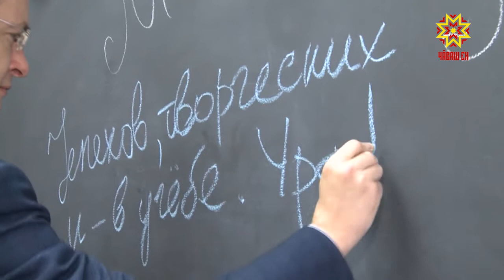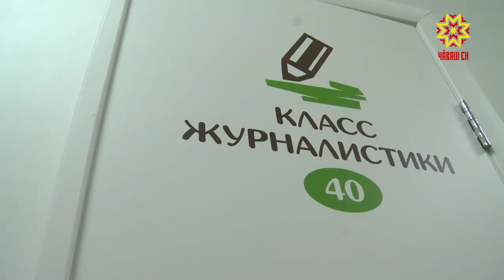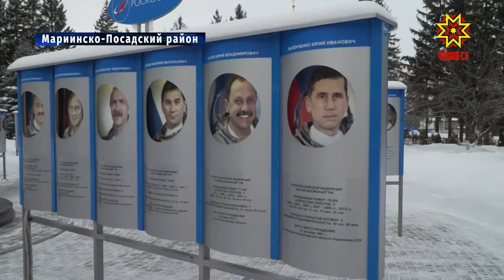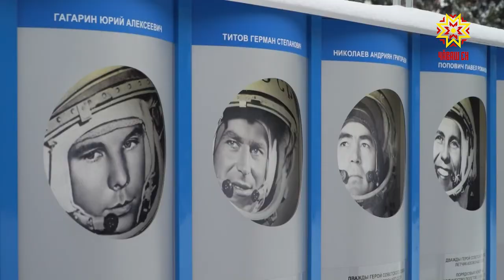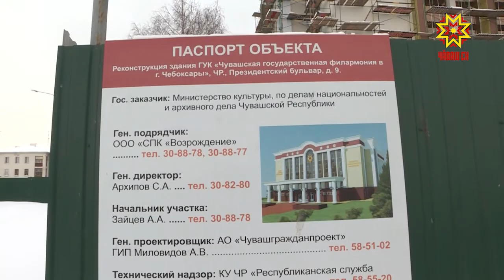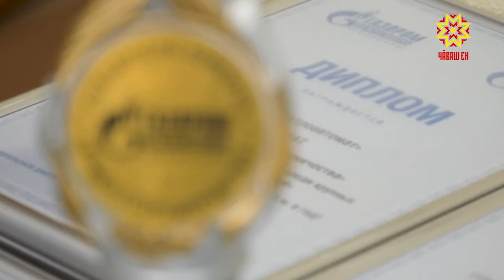Республика 08.02.2019 на русском языке. Вечерний выпуск